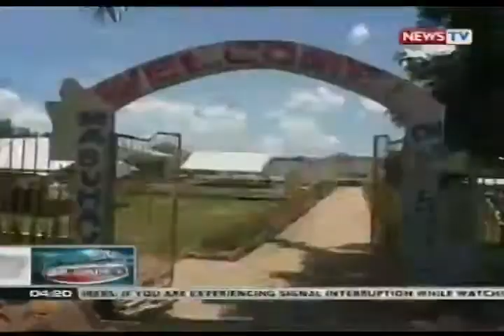Mga silid-aralan sa Iloilo na sinira ng bagyong Yolanda, hindi pa naaayos